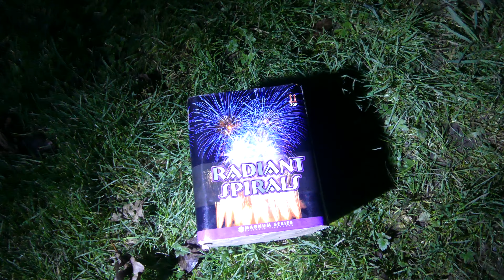Radiant Spirals | 16 shots | Magnum Vuurwerk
Leuk dat je hebt gekeken naar een nieuwe video van mij.
Kijk vooral verder op mijn kanaal voor andere video's.
Als je dat nog niet was kun je altijd nog abboneren!

let op!

En ik ben niet verantwoordelijk voor de gevolgen van onverantwoordelijk gebruik van vuurwerk! gebruik geheel op eigen risico!